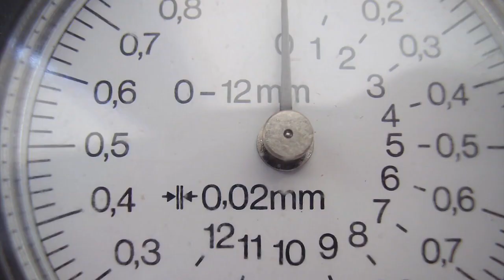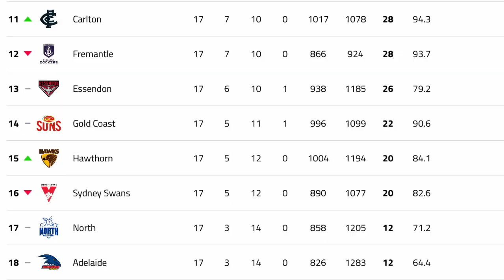Jake and Jesse R - AFL (Official rap video)